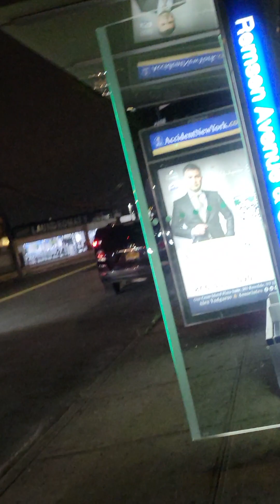Exposing their evil programs and their weapons using radio and microwave frequencies.